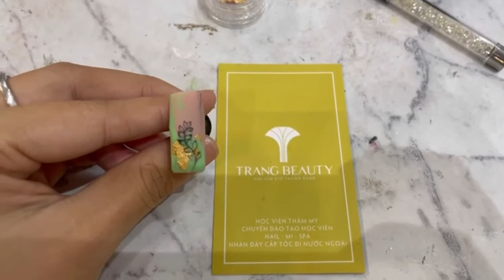Thực hành trang trí móng bằng cọ nét kết hợp giấy bạc cùng Trang Beauty Salon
Theo dõi Trang Beauty Salon để cập nhật những clip hướng dẫn làm nails, học nails mỗi ngày nhé
Trang Beauty Salon chuyên dạy nail - nối mi - spa -makeup - gội đầu cho các bạn muốn mở tiệm, đi định cư, du học hay nâng cao tay nghề cũng như mới bắt đầu tìm hiểu nghề nail
2. Khoá học nối mi
3. Khoá học gội đầu
Tại sao nên chọn Trang Beauty Salon?
* Hỗ trợ đóng trước 50% học phí nhập học ngay cho toàn bộ khoá học
* Học 2 khoá hoặc 2 học viên học cùng giảm 5% học phí
* Chế độ giảng dạy “1 kèm 1” với giáo trình 20% là kiến thức và 80% là thực hành.
* Thời gian học linh động, phù hợp mọi lứa tuổi, sắp xếp dạy theo thời gian rảnh của học viên.
* Đội ngũ giảng viên ở Trang Beauty với hơn 10 năm kinh nghiệm với nghề , tận tình và nhiệt huyết với công việc. Đảm bảo 100% chất lượng đầu ra.
* Hỗ trợ chỗ ở cho các học viên ở xa, tìm kiếm việc làm ổn định sau khi kết thúc khóa học.
🏠 D31 Hoa Phượng KDC Hiệp Thành City, P. Hiệp Thành, Q.12, HCM.